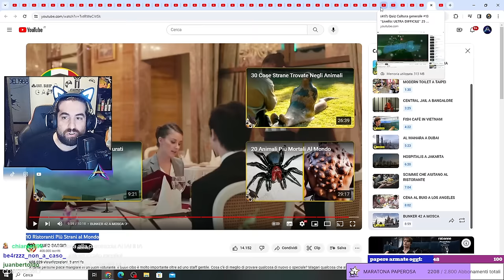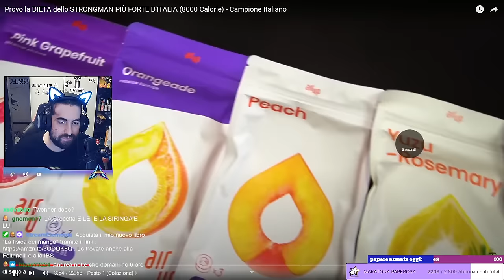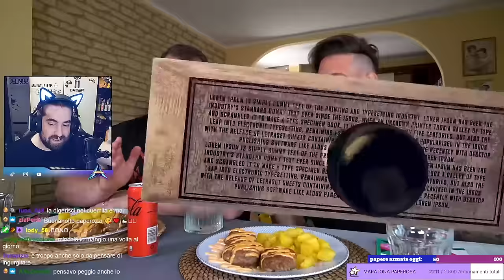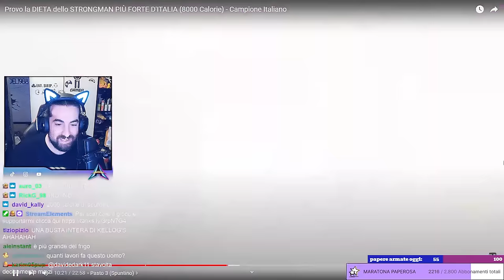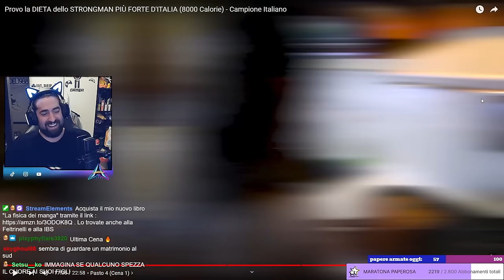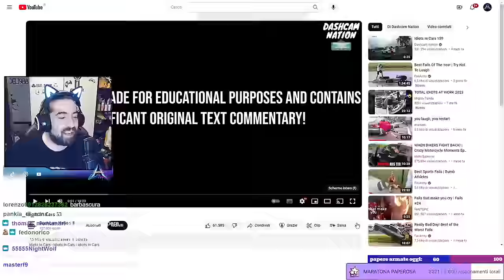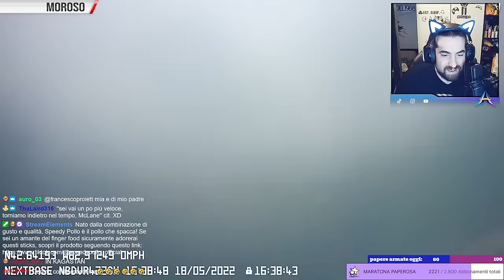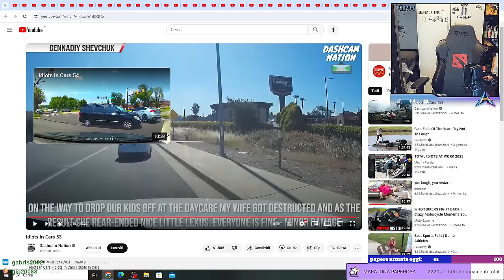Reaction a thomas sulla dieta del campione strongman italiano e bad driver of america